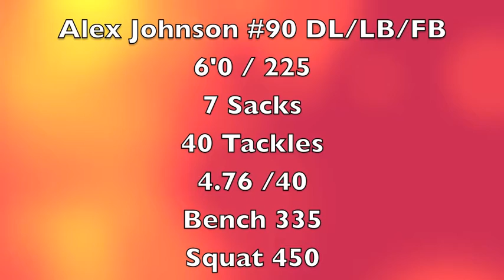Alex Johnson #90 DL/LB/FB Boyd Anderson Sr Hilites.mov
Alex Johnson #90 DL/LB/FB Boyd Anderson Sr Hilites